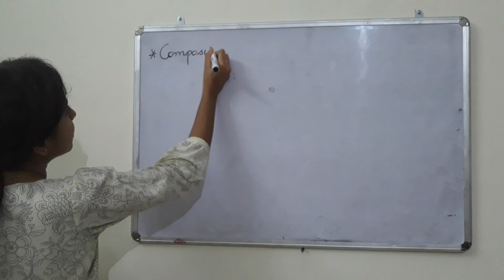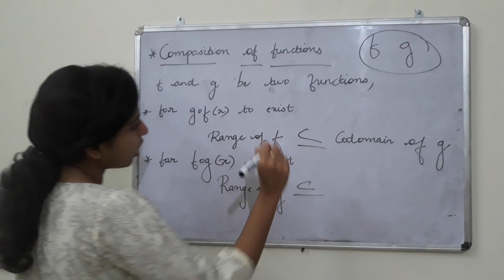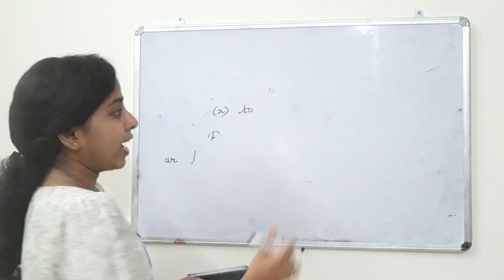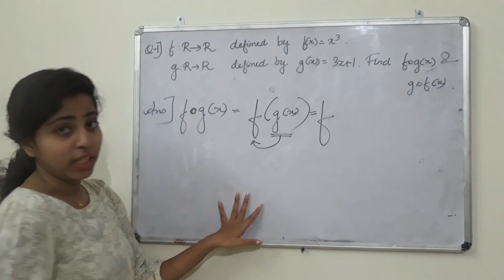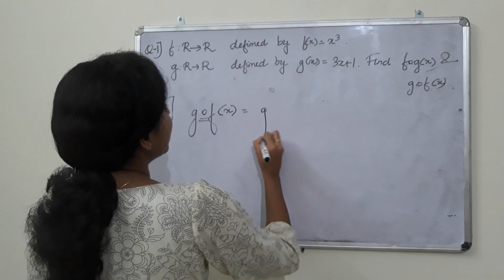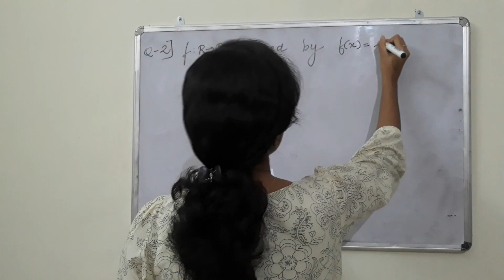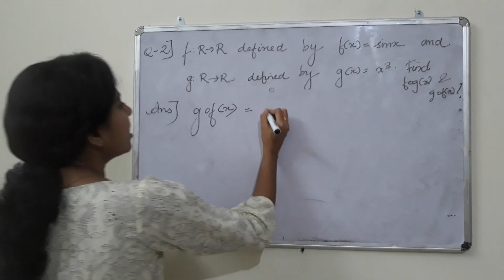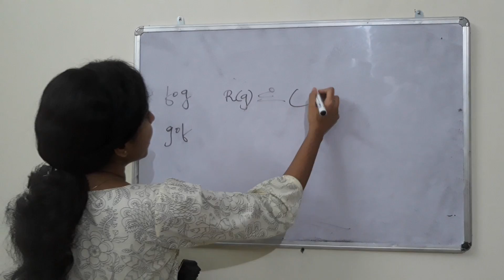Class XII Chapter 1:Relations and Functions(lecture 7)